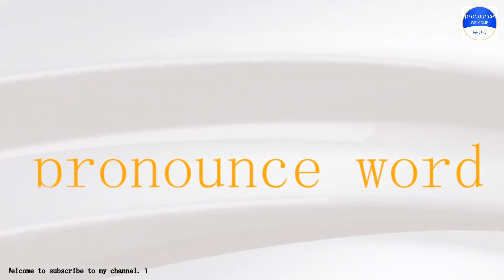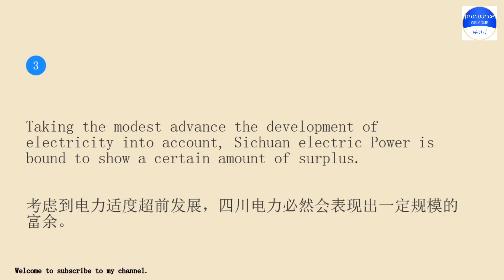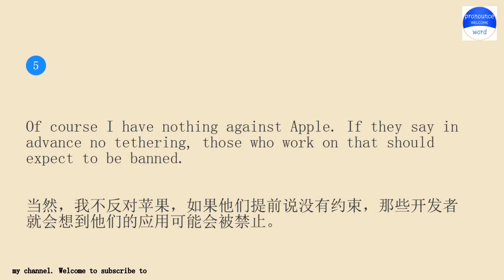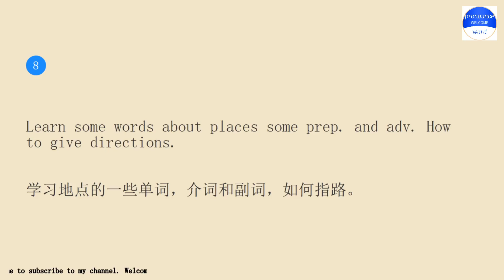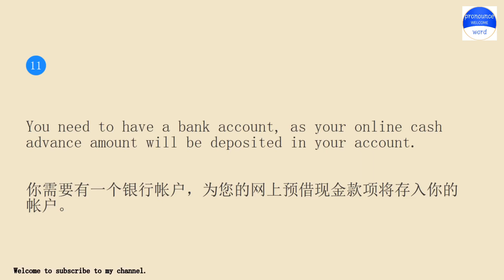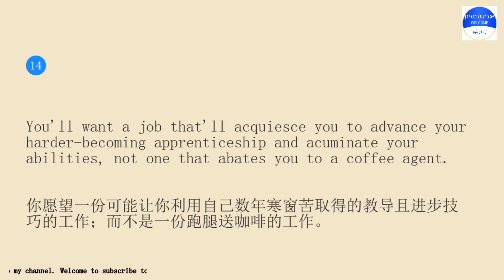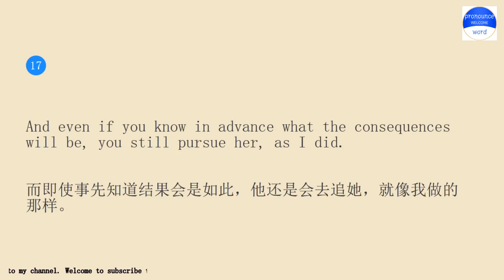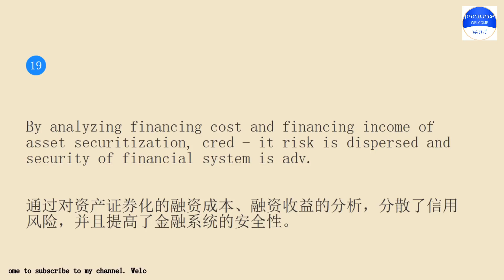English example sentences about advance.Practice English conversation with me.Pronounce word Lesso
Pronounce word school.Pronounce word School provides independent knowledge imparters and sharers with perfect online education tools and platform capabilities, and provides knowledge seekers with rich knowledge content and learning environment together.Practice pronounce word English conversation with me for 10 minutes every day Lesson 2108.The keyword involved in the example sentence is advance